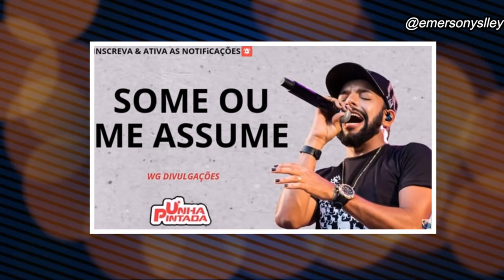INJUSTIÇADO? SAIBA OQUE VEM ACONTECENDO COM ZÉ VAQUEIRO ESTILIZADO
Vamos falar da carreira de zé vaqueiro estilizado, um dos maiores nomes do piseiro, porém com os problemas de nome com zé vaqueiro ele foi prejudicado!